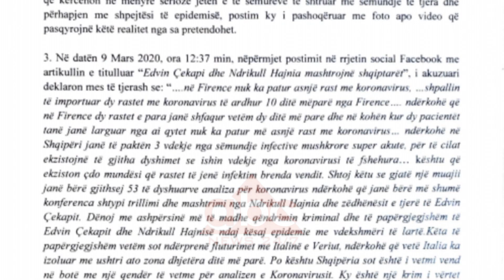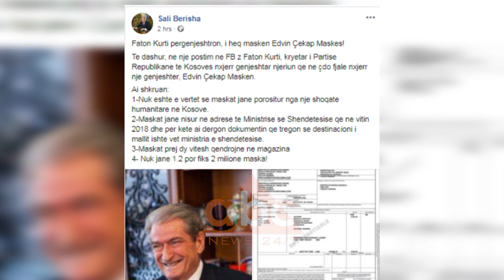PS padit Sali Berishen: Ka pasqyruar situata paniku| ABC News Albania